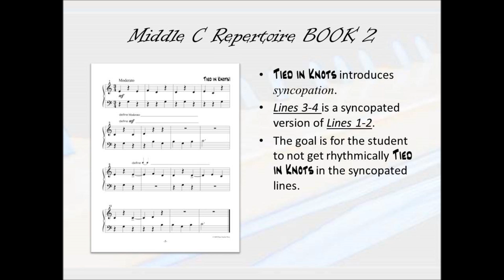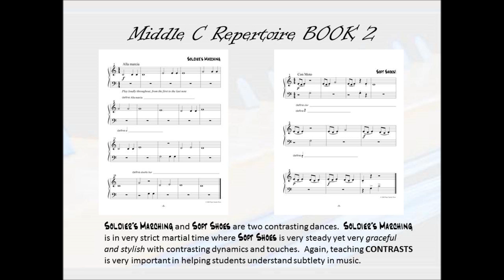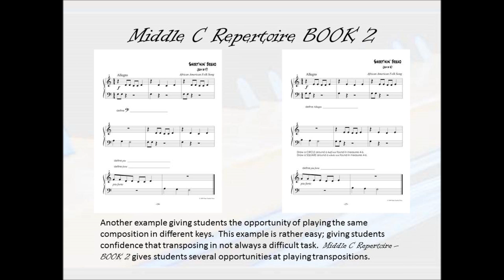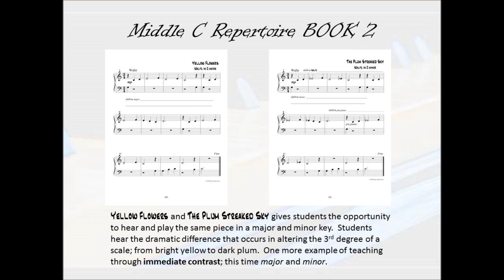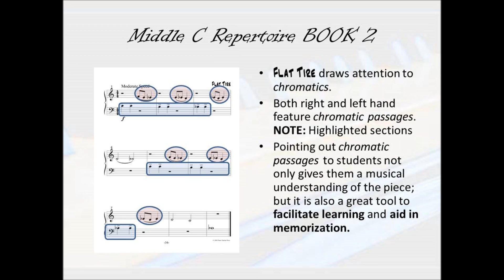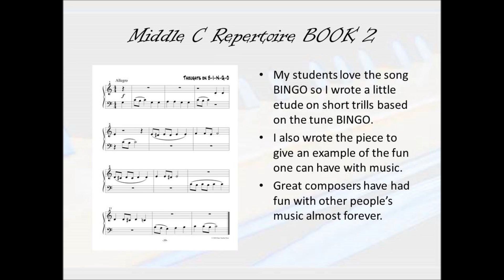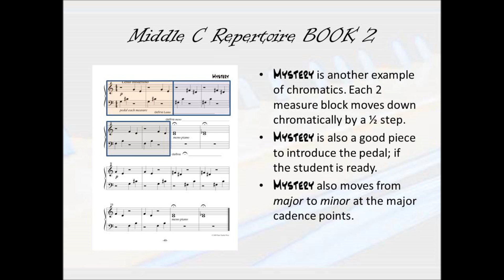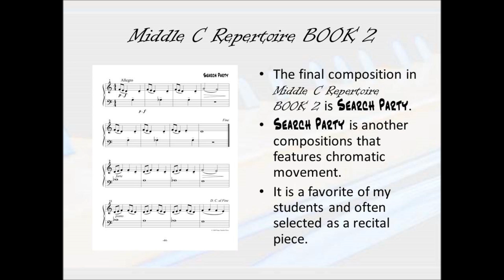Middle C Repertoire - Book 2 (Piano Teacher Press)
This video reviews selections from Middle C Repertoire Book 2 complete with audio clips and pedagogical features. A great repertoire of compositions for the beginning piano student at the early to mid elementary level. (Age 6-8)